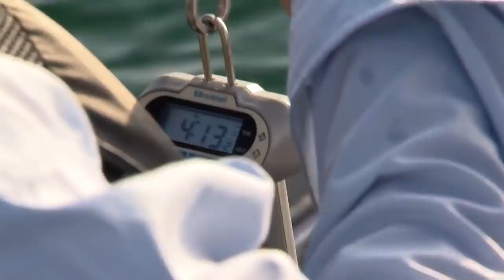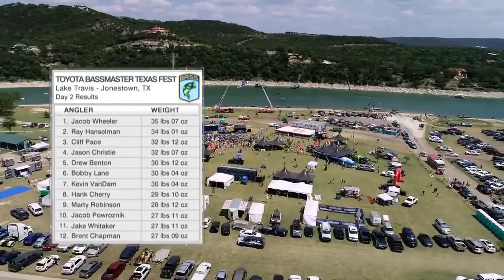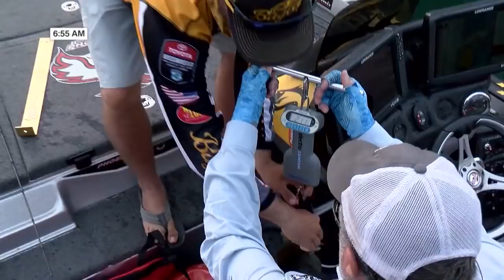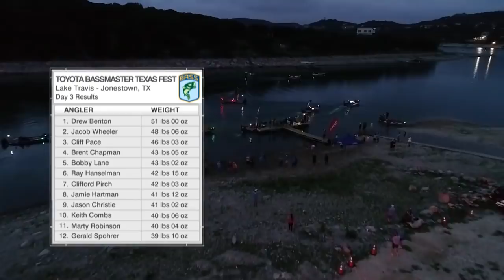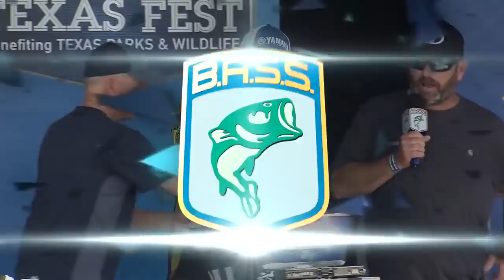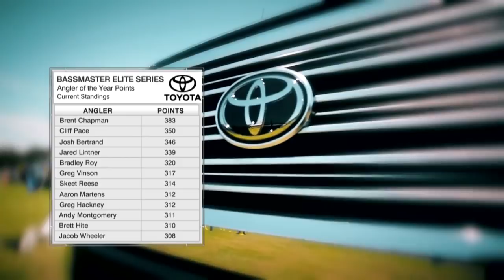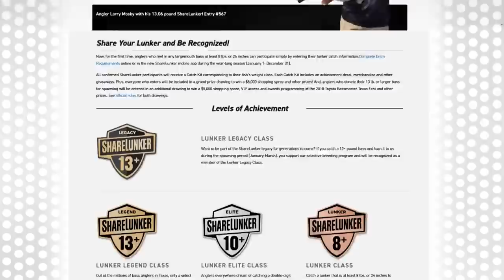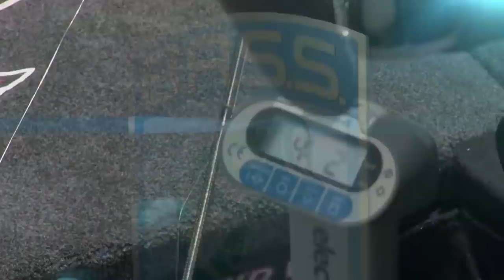Bassmaster Elite: 2018 Toyota Texas Fest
The Elite Series stopped at Lake Travis in Jonestown, Texas on May 17-20, 2018 for the Toyota Bassmaster Texas Fest benefiting Texas Parks & Wildlife. Here is the full televised episode.